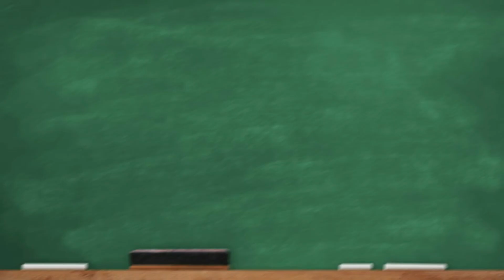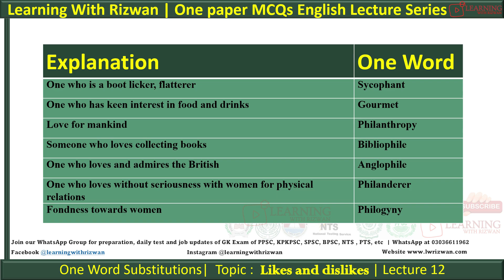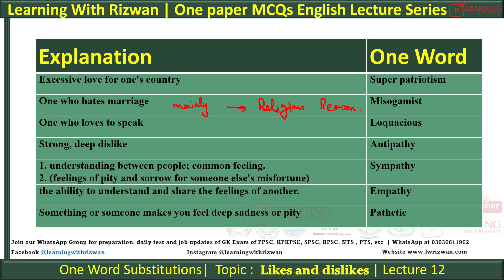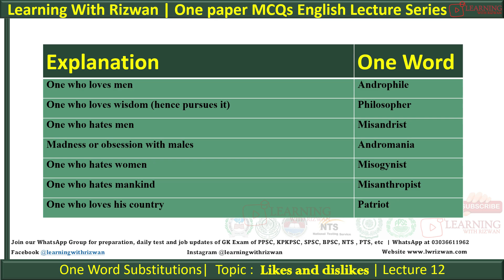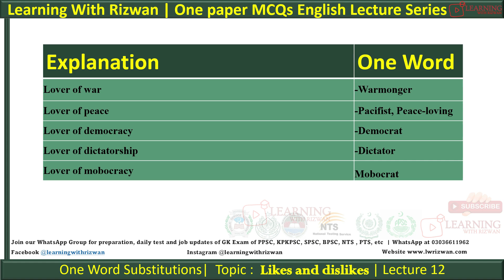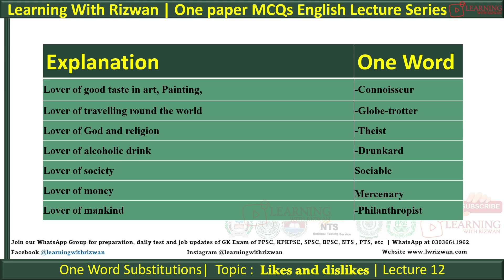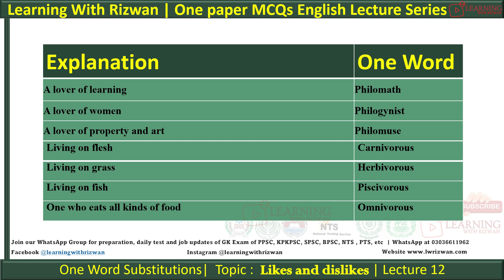Lecture 12 | Likes and Dislikes Related Words | One Word Substitution | FPSC PPSC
Supercharge your exam prep for PPSC, KPPSC, SPSC, NTS, and FPSC with our handpicked playlist of one-word substitutions. These concise videos provide quick definitions and practical examples to boost your vocabulary skills. Say goodbye to lengthy explanations and hello to exam success!